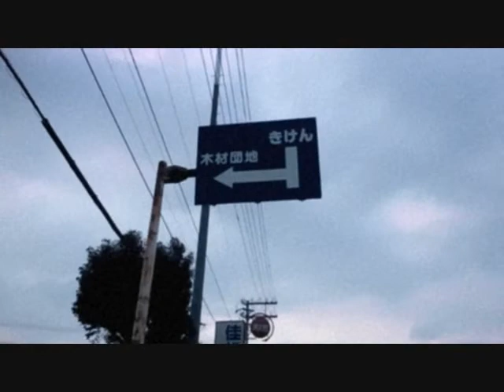Katsutoshi Sakamoto.wmv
EHIME BMX RIDER
若手PのMovie